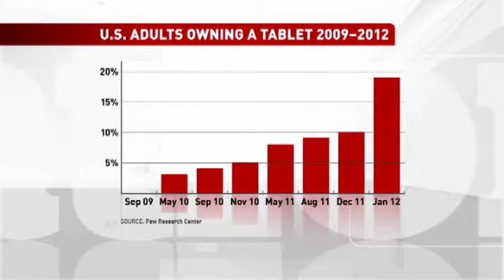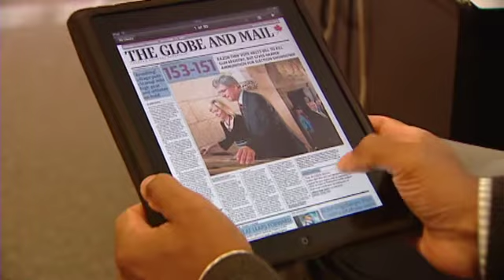Tablet Explosion | Top Stories | CBC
Are tablets becoming more popular than laptops and desktops in Canada?